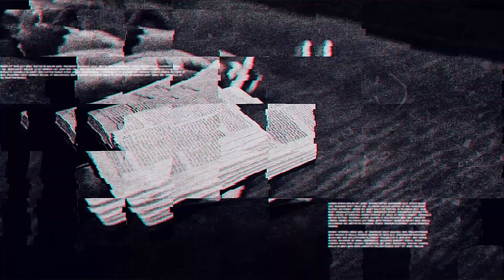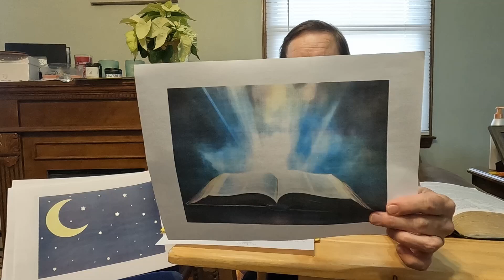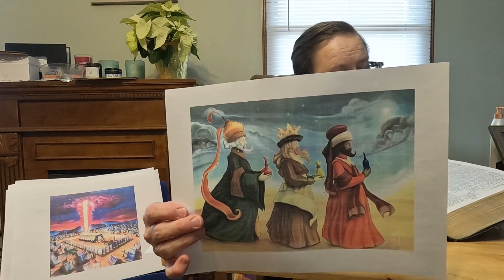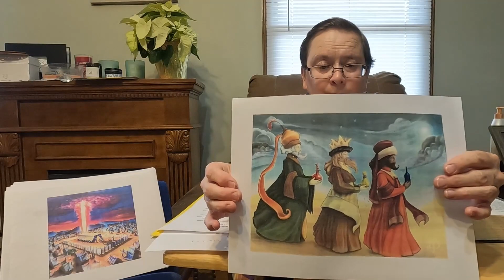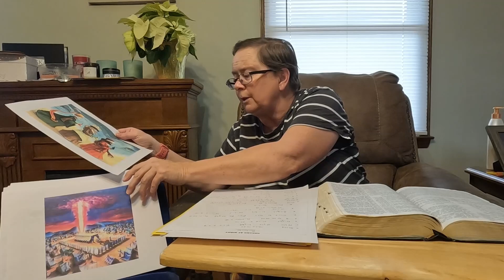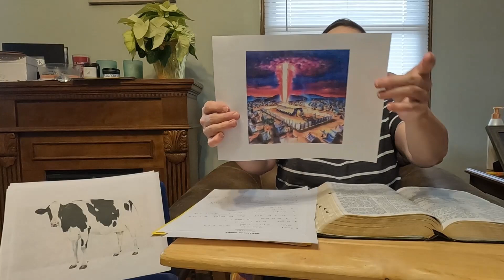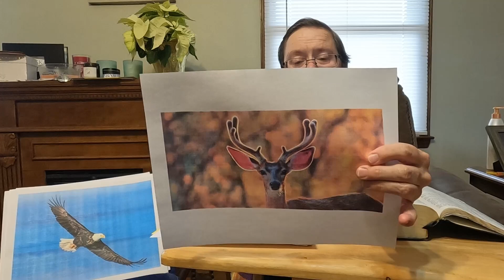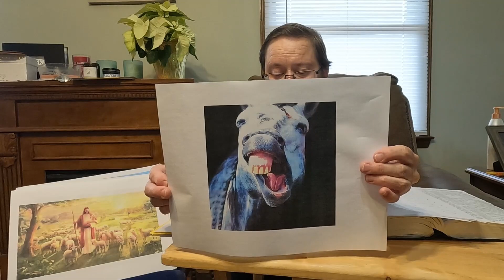Big Four PH Church - 12-03-23 - Dreams At Night: Divine Encounters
Please follow Donna on her Amazon Author Central page!

In Your Light We See LIGHT: Heaven's Supernatural Victories Are Ready to be Released